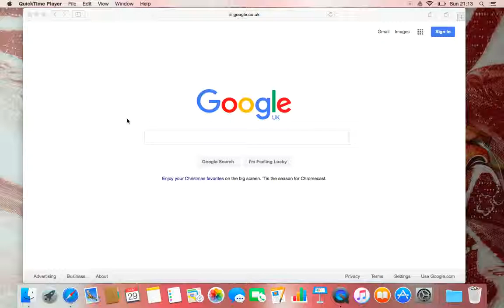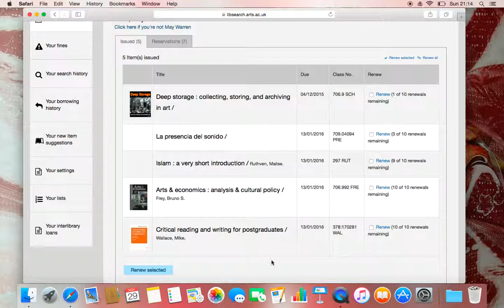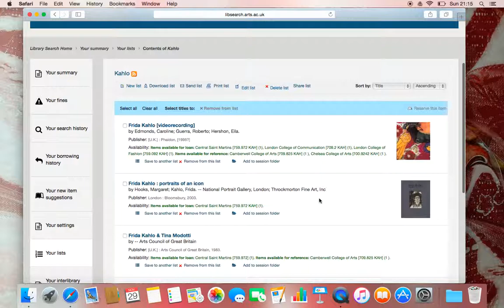04 UAL Library Catalogue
May Warren explains how to access the Central Saint Martins library catalogue.